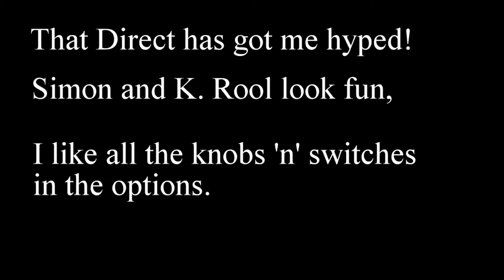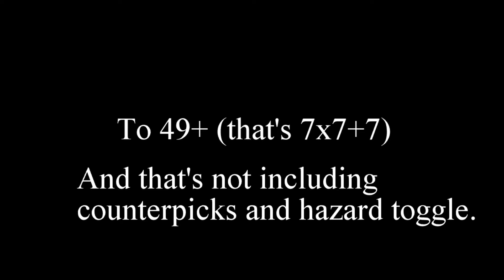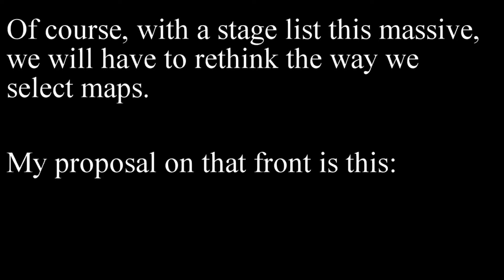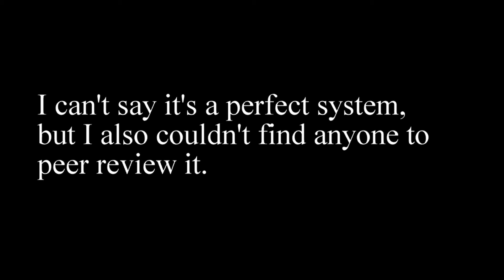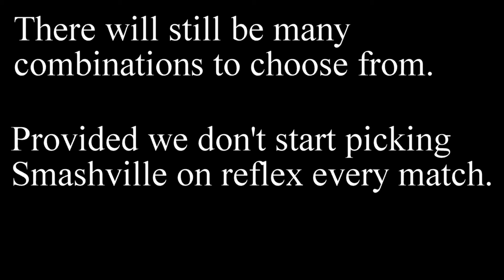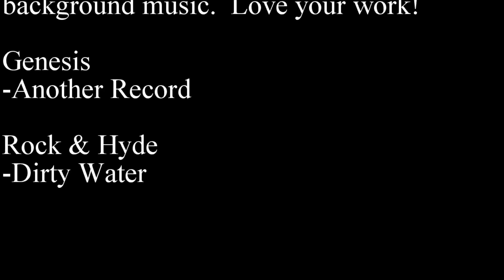Mighty Morphin' Power Stages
A plea to make stage morphing legal in competitive Smash Ultimate.